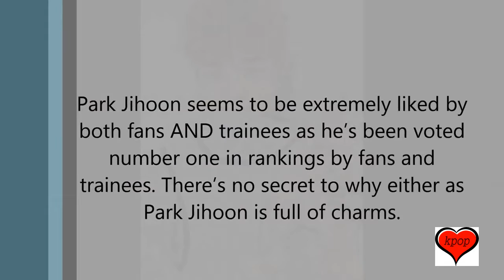These Are The TOP 11 Visuals of Produce 101 As Chosen By Their Fellow Trainees